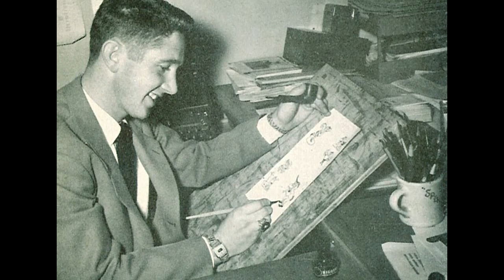Herky: A Very Brief Origin Story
Community and Student Life Archivist Aiden Bettine shares a little about the origin of Herky, the University of Iowa's beloved mascot. An original drawing by Dick Spencer III is on display in the Spring 2022 Main Library Gallery exhibition, 'We Are Hawkeyes: Celebrating 175 Years of Student Life at the University of Iowa.'

Learn more about the Main Library Gallery, University of Iowa Libraries: lib.uiowa.edu/gallery

Learn more about the University of Iowa Libraries Special Collections & Archives: lib.uiowa.edu/sc

More about the exhibition:
'We Are Hawkeyes' celebrates students at the University of Iowa, recognizing student life as the very core of the university. It offers a sampling of historical documents and objects from student life over the decades found in the University Archives and the Iowa Women’s Archives at the University of Iowa Libraries. Curated by David McCartney, Aiden Bettine, and Denise Anderson. A virtual tour of the exhibit is available on the Main Library Gallery website.

Video filmed and edited by Sara J. Pinkham.